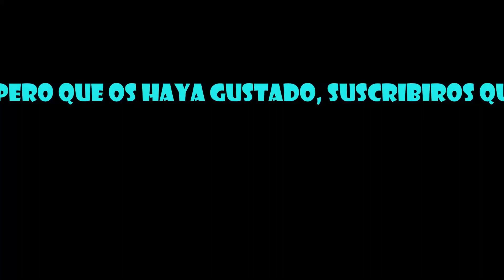🌞 Pesca en embalse 🦞 cangrejo señal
Tarde de pesca en el pantano de la Cuerda del Pozo pescando cangrejos en este final del verano